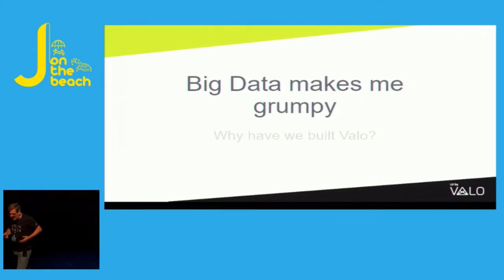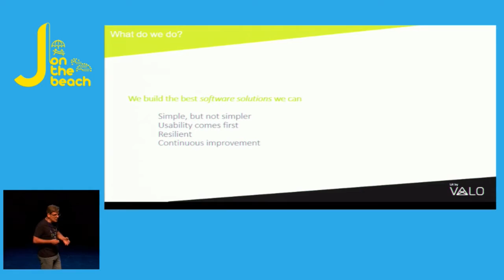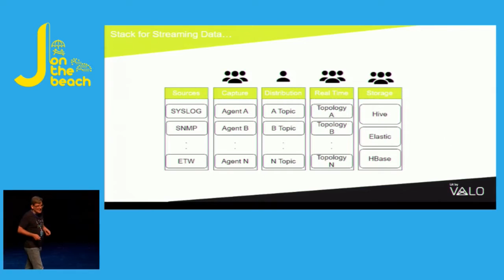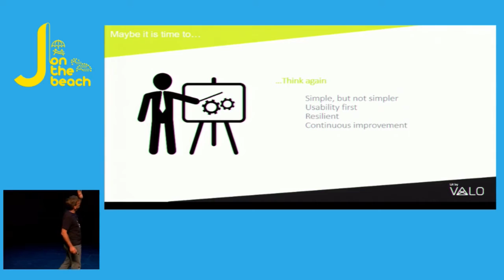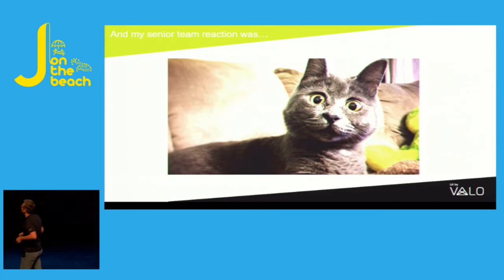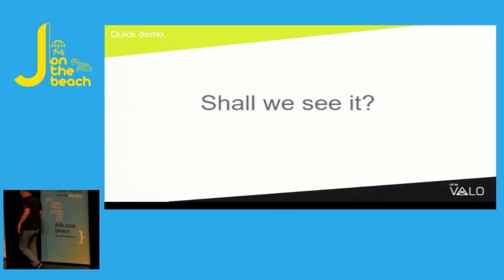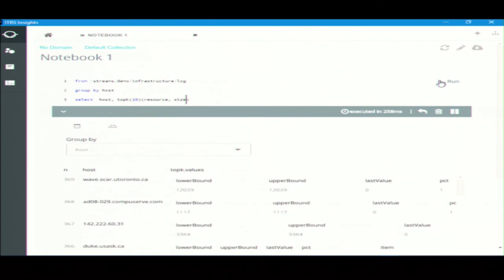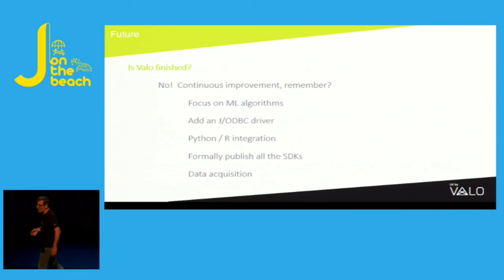Big Data makes me grumpy - Justo Ruiz Ferrer from Valo - JOTB16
3 years ago, Justo had an idea for a real-time, big-data framework that would combine the value of both time series and semi-structured repositories, have an easy to use API so developers could build applications on the framework, and an ability to easily codify and incorporate new analytics algorithms (including machine learning). High performance was (and still is) the ultimate goal as our ability to create and consume masses of data becomes the “norm” and the need to perform real-time analytics a necessity. What started as a twinkle in his eye is now a reality and called Valo. Justo will draw on his long career as a computer scientist at notable Hedge Funds and Investment Banks, and talk us through those ‘Grumpy Cat’ times, to explain how his dream became reality.